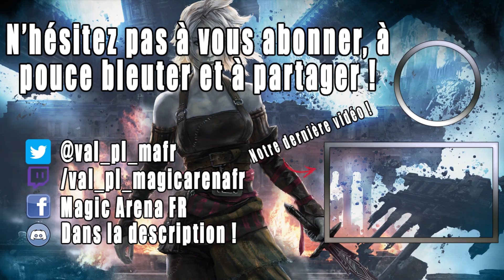ESPER CONTROL UN PEU PARTICULIER ! LE CONTROL BIEN LOURD !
Decklist :
2 Karn, scion d'Urza (DAR) 1
4 Téfeiri, héros de Dominaria (DAR) 207
2 Plaine (RIX) 192
2 Marais (RIX) 194
2 Effacement des pensées (GRN) 206
3 Colère de Kaya (RNA) 187
2 Cri du carnarium (RNA) 70
3 Pluie de notions (GRN) 193
1 Procuration // Protègement (RNA) 230
3 Réduit à néant (DAR) 81
1 Perspicacité du chimiste (GRN) 32
4 Mortification (RNA) 192
2 Négation (RIX) 44
3 Revitaliser (M19) 35
3 Carte au trésor (XLN) 250
1 Entrave d'Ixalan (XLN) 17
4 Catacombes noyées (XLN) 253
4 Chapelle isolée (DAR) 241
4 Reliquaire impie (RNA) 248
3 Tombe aquatique (GRN) 259
3 Fontaine sacrée (RNA) 251
4 Forteresse glaciaire (XLN) 255

2 Négation (RIX) 44
1 Cri du carnarium (RNA) 70
3 Contrainte (M19) 94
3 Lyra Aubevenant (DAR) 26
4 Voleur de sanité (GRN) 205
1 Entre les griffes de Bolas (DAR) 54
1 La Renaissance de l'aîné (DAR) 90